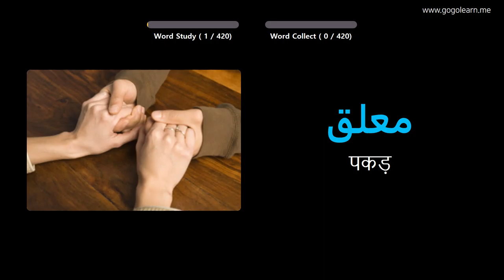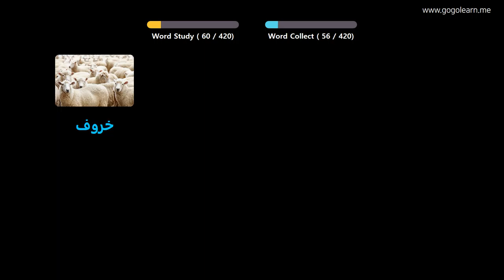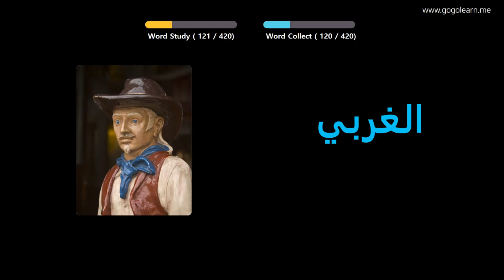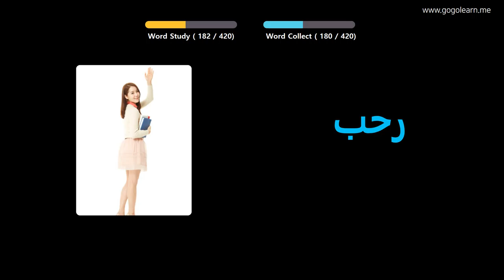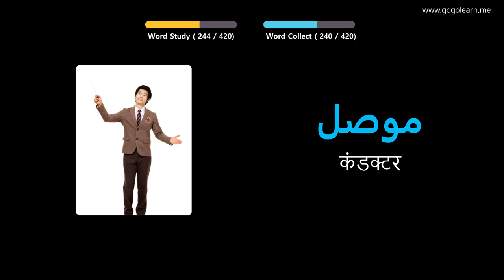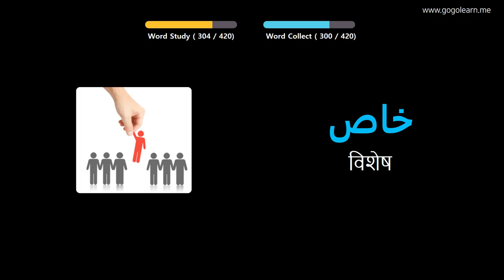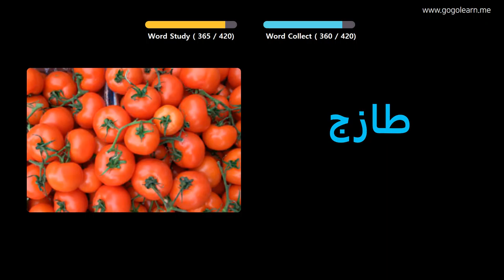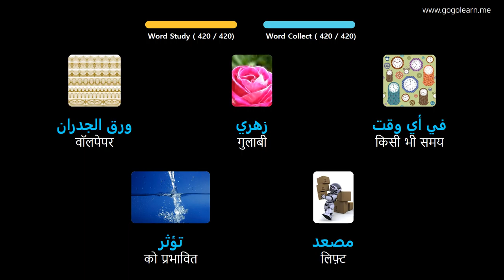चित्रों के माध्यम से अरबी भाषा सीखना |अरबी भाषा शब्दावली मध्य विद्यालय २ | Golearn